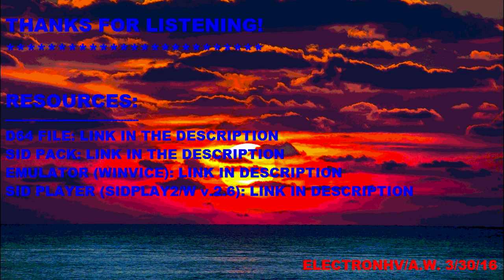C64 SID Music Compilation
Please let me know if a link goes down or if you have any problems.
ElectronHV/A.W. 3/31/16